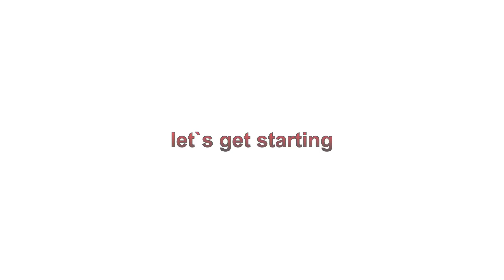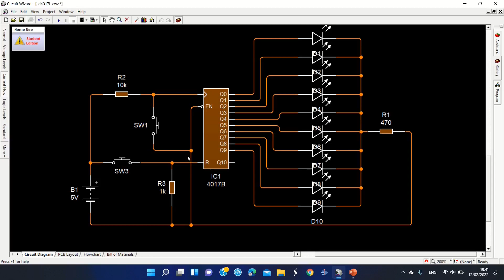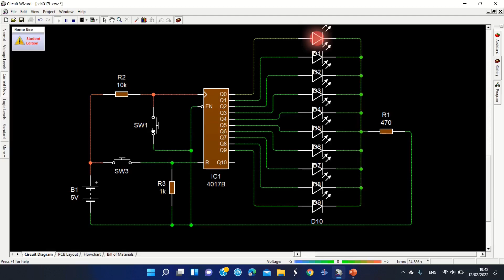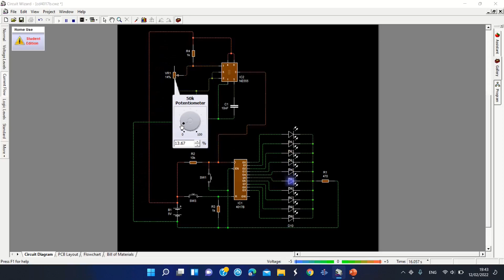Tutorial: How CD4017BE work with a 555 timer and make amazing running LEDs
In this video we will look at how the CD4017BE works, connect the EN555 timer to the CD4017BE to turn on and off ten LEDs in a row with the reset button